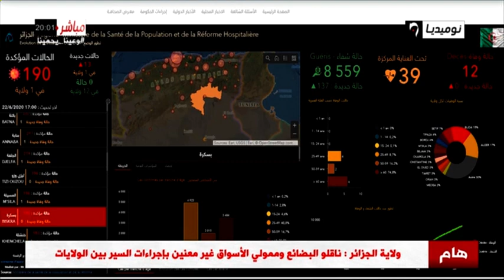بن بوزيد: الإصابات بكورونا في العاصمة تجاوزت قدرة استيعاب المستشفيات